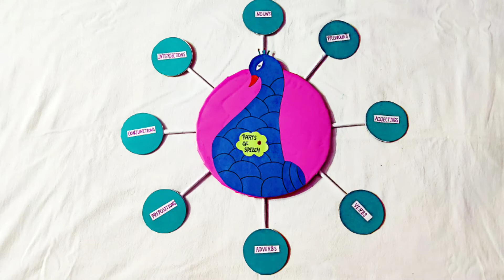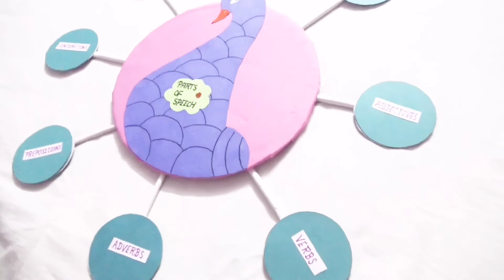TLM PROJECT / ENGLISH - PARTS OF SPEECH